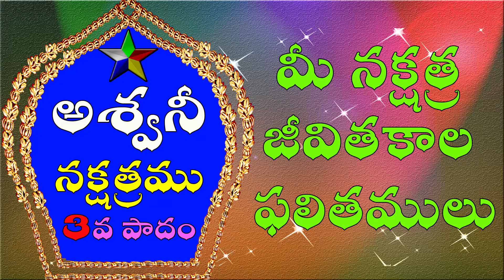అశ్వని నక్షత్రం Ashwini nakshatra Pada 3 born | Business and Job career guide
అశ్వని నక్షత్రం 3వ పాదం లో జన్మించిన వారికి ఏ  వృతి వ్యాపారాలు బాగా కలసివచ్చును ? ashwini nakshatra pada 3 born male and female marriage , business and job career guide. Ashvini is the first nakshatra (